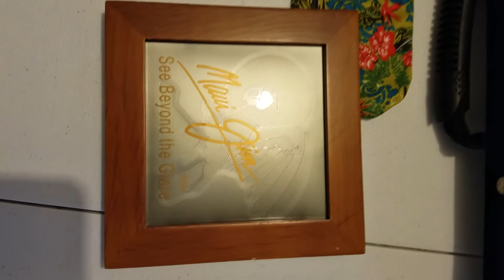Maui Jim demostración del filtro terapéutico